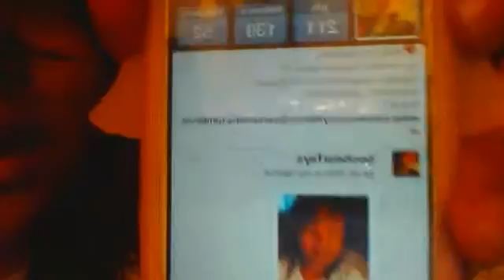i'm alive. with a new haircut. =^-^= ♥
pooop